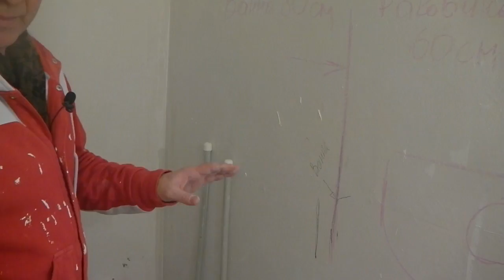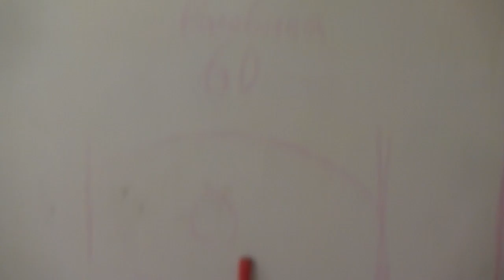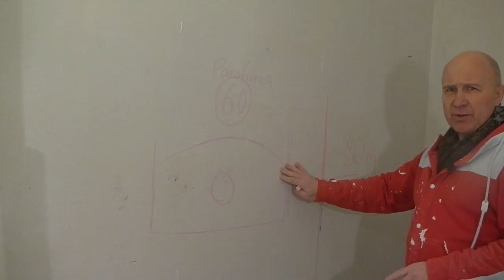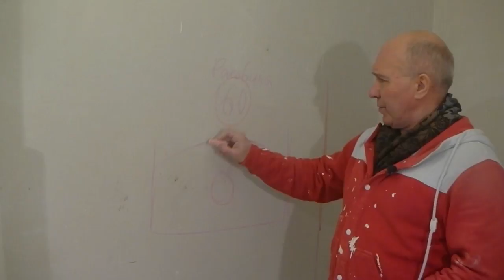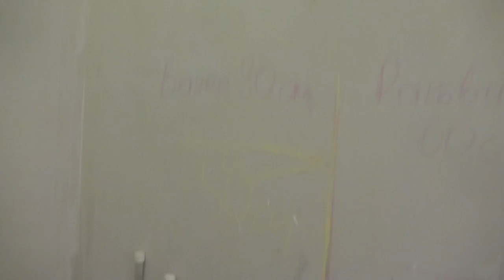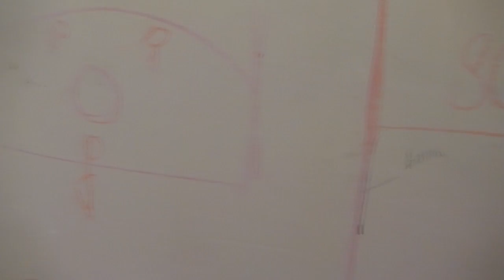Планировка ванной комнаты совмещенной с туалетом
1. Как наносить первый слой шпаклевки на потолок

Планировка ванной комнаты
Планировка ванной комнаты
Bathroom layout
Bathroom layout
Disposición del baño
Disposición del baño
Aménagement salle de bain

Мужские домашние дела, ремонт квартиры серый ключ, простой бюджетный ремонт однокомнатной квартиры, ремонт кухни своими руками, как спланировать ремонт квартиры, ремонт ванной комнаты своими руками.